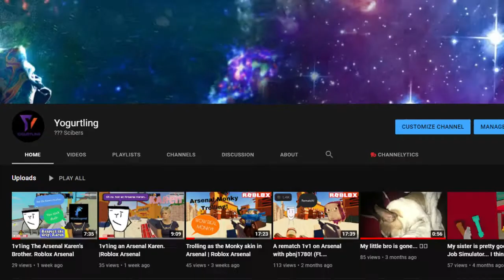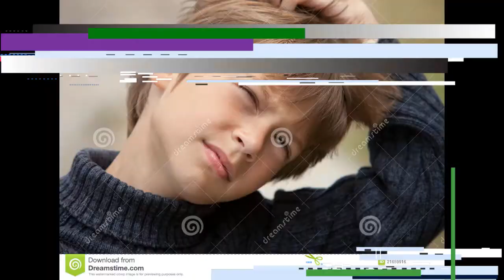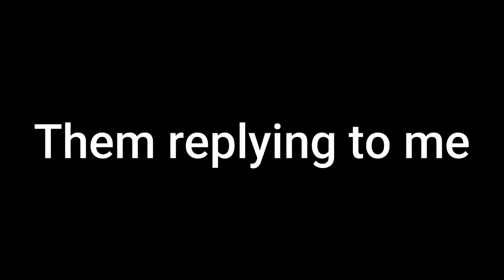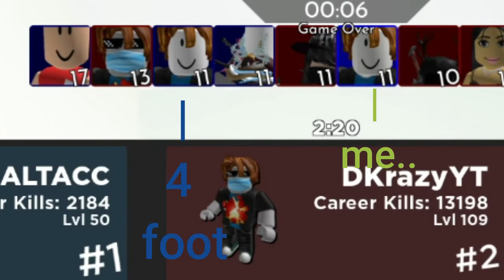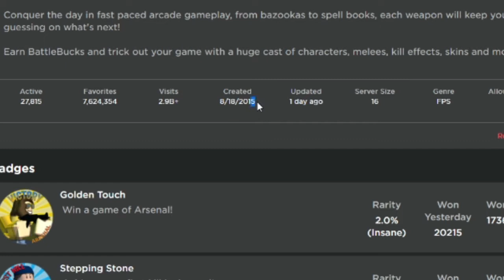how to find TWO of the same accounts in arsenal. (Roblox Arsenal)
Today me and 4FootLegend trolled with the same account name but on different accounts. we both have 'StandardBias1991' But I have an I (i) at the end of my name and he has an l (L) at the end of his name. Will the usernames end up good or bad? Lets find out Pogchamp

4FootLegend's Channel isn't up rn... ;(